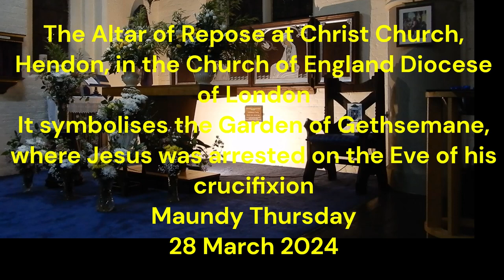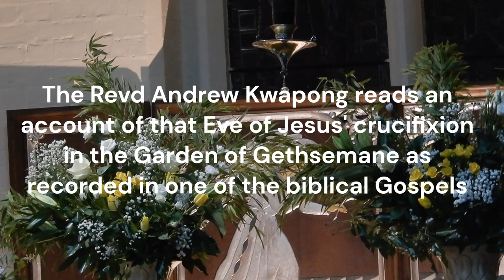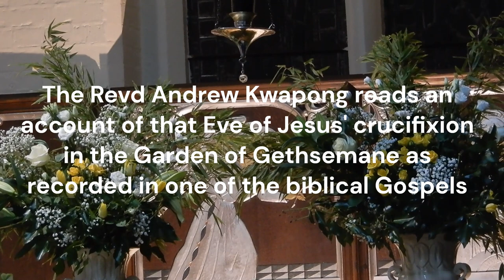Maundy Thursday 28 March 2024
Maundy Thursday, 28 March 2024, at Christ Church, Hendon, in the Church-of-England Diocese of London